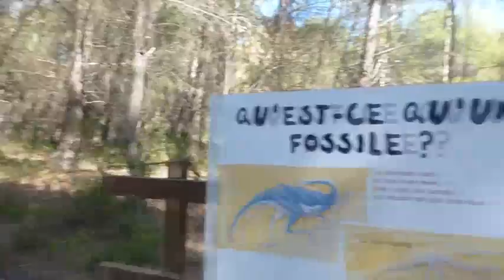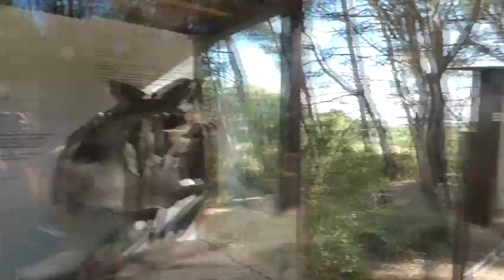Au pays des dinosaures à Mèze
Allez c'est les vacances stop au boulot, vive la vie et les balades !Voici un petit aperçu du parc des dinosaures de Mèze, j'ai adoré la visite , j'espère que vous aussi.
Avec une spéciale dédicace à mes neveux, Jean-Baptiste  et Thomas